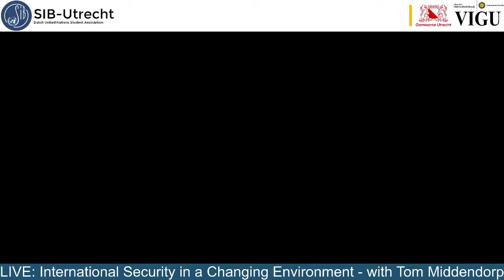International Security in a Changing Environment - with Tom Middendorp